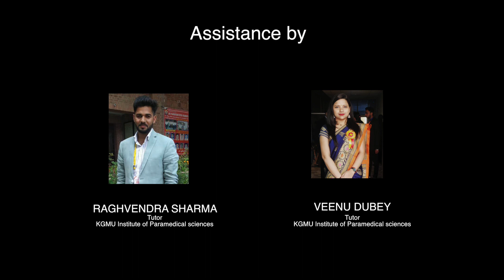How to Remove N-95 Mask#Doffing of N-95 mask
It is correct method of removing N-95 Mask. It prevents getting infected while removing N-95 Mask. Removal and proper disposal of N-95 Mask is specially important during COVID-19 infection period.